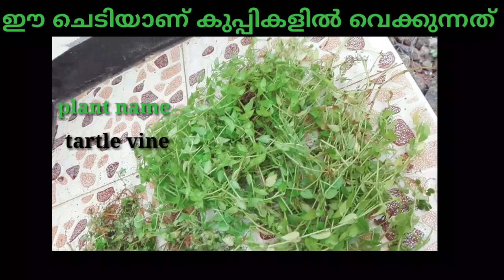പ്ലാസ്റ്റിക് കുപ്പികൾ കളയുന്നതിനു മുൻപ് ഇങ്ങനെയൊന്നു ചെയ്ത് നോക്കൂ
വീട്ടിൽ പ്ലാസ്റ്റിക് കുപ്പി ഉണ്ടെങ്കിൽ കളയണ്ട.. ഇങ്ങനെയൊന്നു ചെയ്ത് നോക്കൂ.. ചെടി വെച്ച് തുടങ്ങുന്ന തുടക്കാർക് എളുപ്പത്തിൽ ചെയ്യാം

Thank u